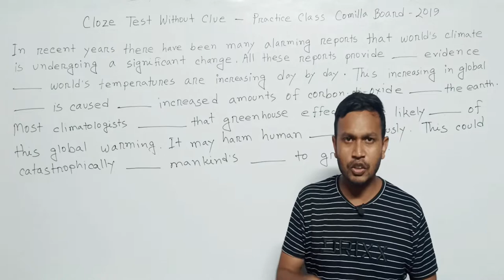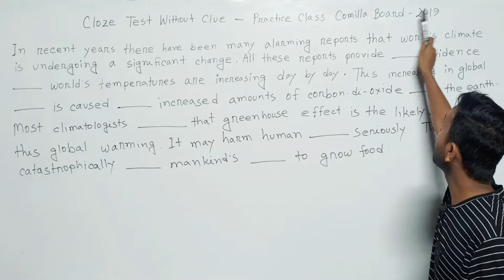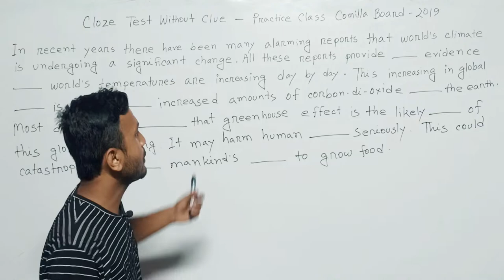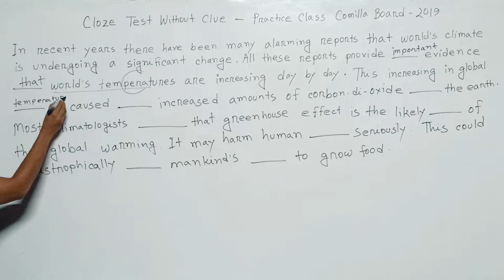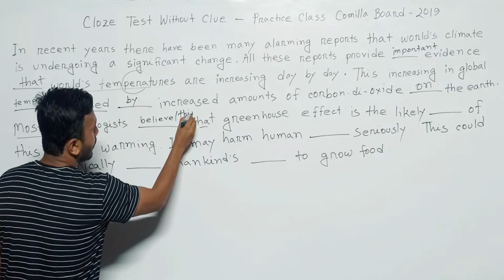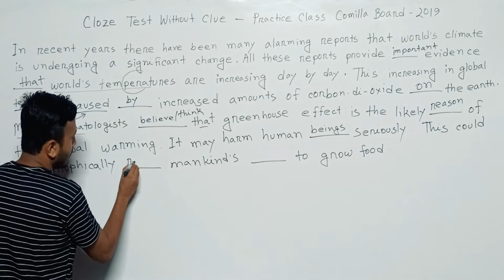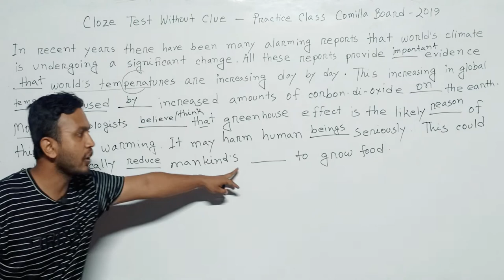Cloze Test Without Clue Class-01 || How to solve Without Clue || Fill in the blanks Without Clue.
Please Like👍,Comments💬,Share🌍

learn with sis sir
English spoken